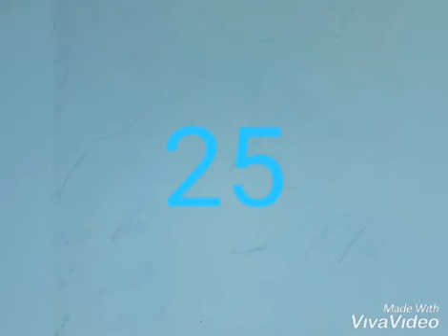Nùmeros para hoy 13/09/2020 de Septiembre para todas las loterias ...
Tibatkò numeros